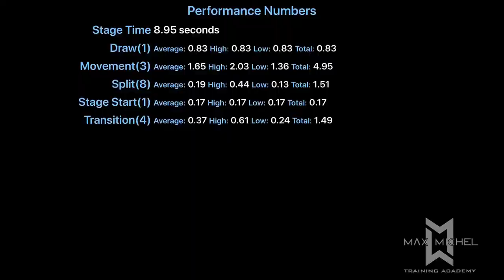USPSA @ PMSC - May 2021 - Single Stack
Division:  Single Stack
Rank (AM - Single Stack):  2 of 5
Rank (AM - Overall):  8 of 77
Rank (PM - Single Stack):  1 of 5
Rank (PM - Overall):  6 of 77
Gun:  Sig Sauer 1911 MAX
Ammo:  40 S&W (major)
Powder:  W231
Bullets:  SNS Casting and PC Bullets 175gr SWC

0:00 Intro, stats
0:14 Stage 1: DESANTIS
0:39 Stage 2: TRUMP
0:54 Stage 3: OWENS
1:17 Stage 4: CARSON
1:39 Stage 5: SCHWARZENEGGER
1:57 Stage 6: CM 20-03 "Deja Vu All Over Again"
2:11 Outro